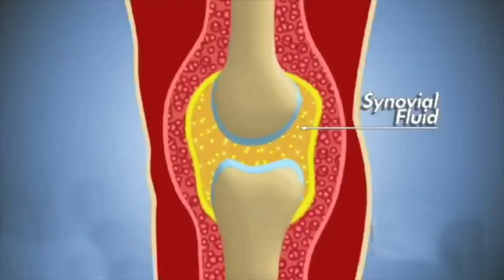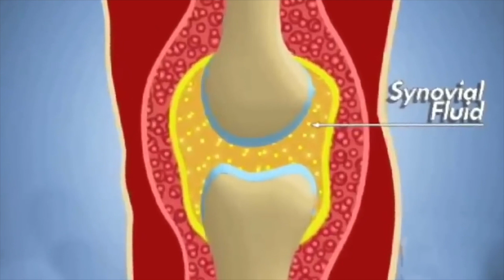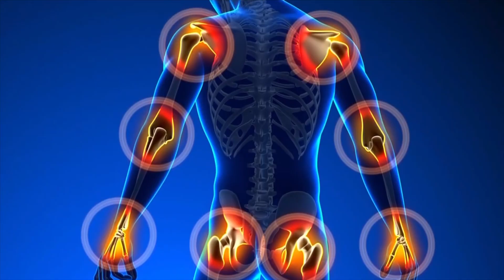முடக்குவாதத்திற்கு opration தீர்வா ?முடக்கு வாதம் அறிகுறிகள் தீர்வு என்ன? arthritis SiddhaTreatment